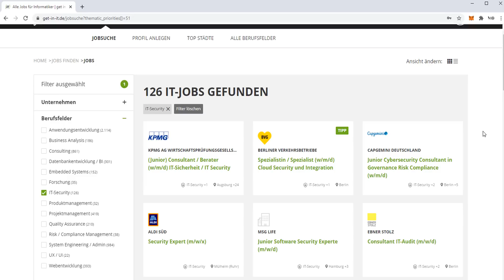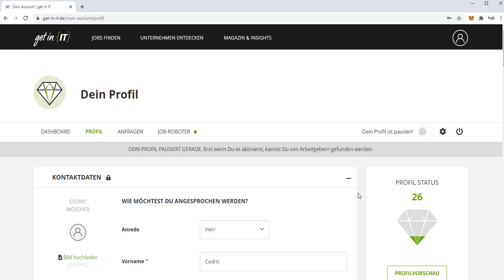Was macht man als IT-Security Consultant?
Datenklau, Hacker & Cyber-Crime. Wer bekämpft die Schattenseiten der Digitalisierung?

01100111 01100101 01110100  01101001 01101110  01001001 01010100

📢 Job Insights von get in IT:

Du möchtest mehr über das Gehalt, Jobs und Arbeitgeber in der IT-Security erfahren?

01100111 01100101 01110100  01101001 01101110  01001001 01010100

0:00 Intro
2:10 Aufgaben
4:33 Voraussetzungen
6:08 Gehalt
7:48 Euer Weg zum Job

Playlist * *Meine Website mit allen anderen Kanälen und Newsletter* *